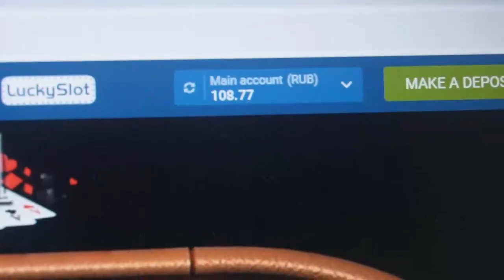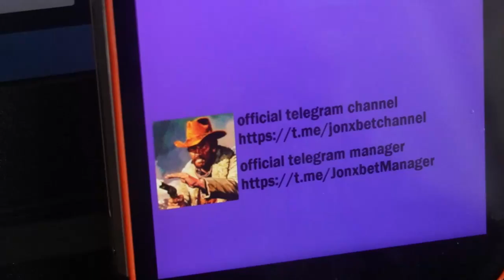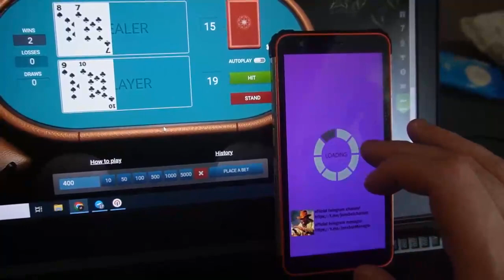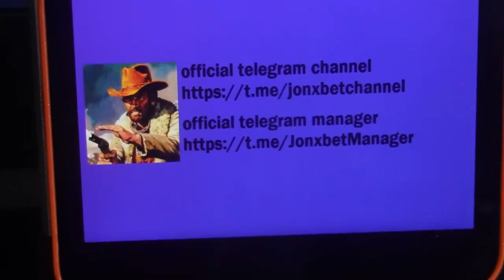Script-helper 21 point on 1xBET happy made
Good day you are all at my channel. Script-helper for 21 point update automatically. This bug run for Laptop and Smartphone and is constantly being updated. . My friend, you don't need to be a programmer to use script-helper for 21 point. View this short video to the end to understand how it is functioning. Bye bye men let's meet in betwinner games.

url for telegram account